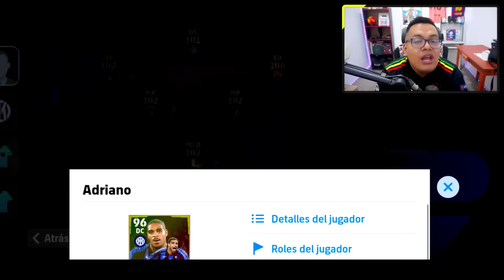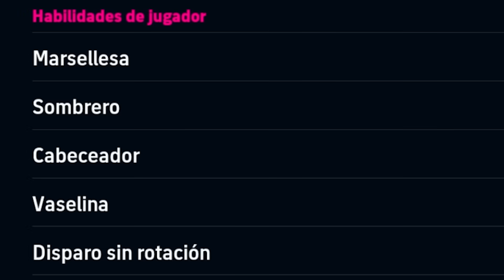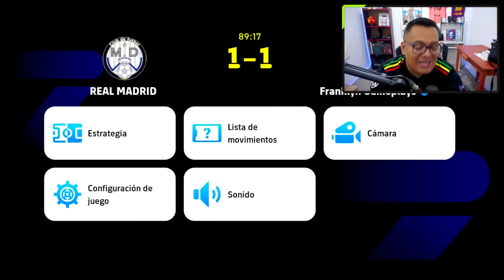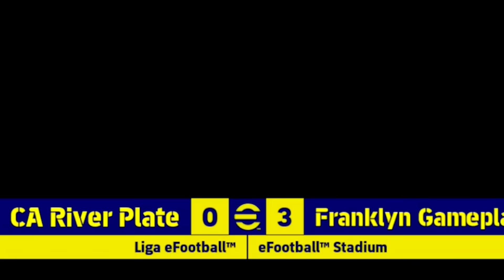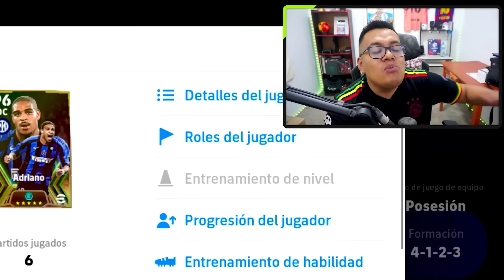👑 ASI JUEGA ADRIANO EPICO 101 *El Delantero que Necesita tu Equipo* | eFootball Mobile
-He Fichado a la Mejor Carta de Adriano EPICO del Inter de Milan que llega a 101 en eFootball Mobile (Antes Conocido como PES Mobile) y en este video te muestro como Juega.